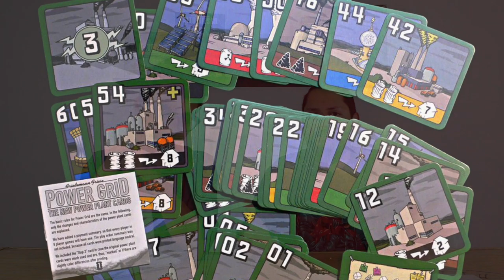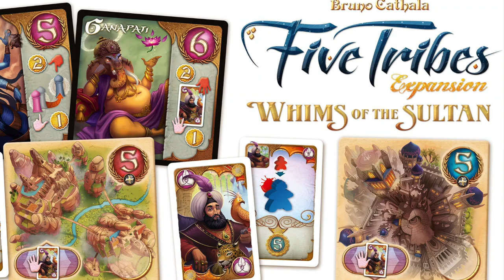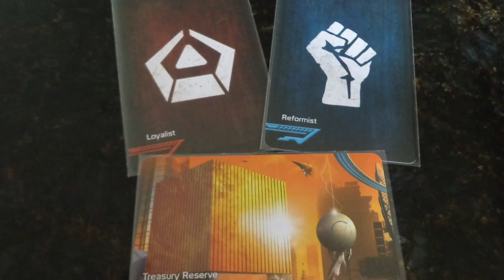Top 5 Expansiones [juegos de mesa]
Josh y Aldo discuten sobre los DLC de cartón: ¡Las expansiones de los juegos de mesa!

En este video discutirán sobre que 5 expansiones son las mejores y explicarán qué tomaron en cuenta para decidirlo.